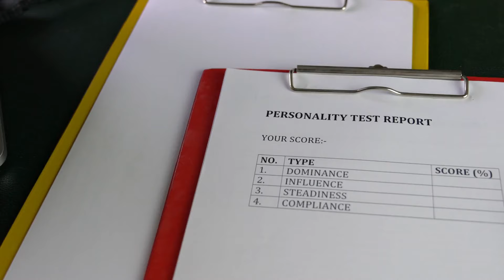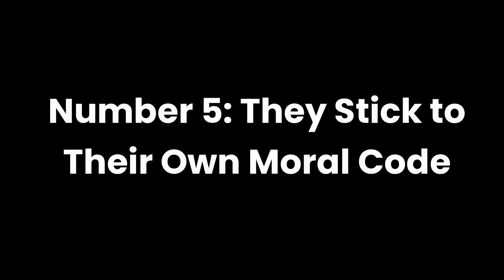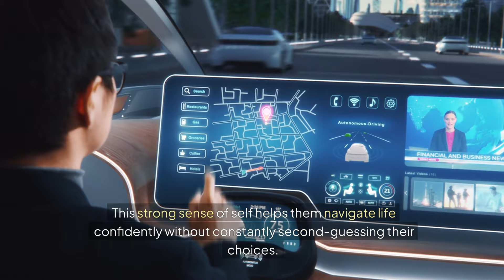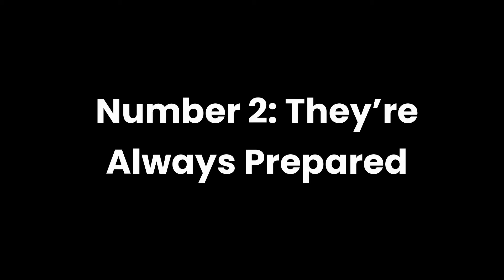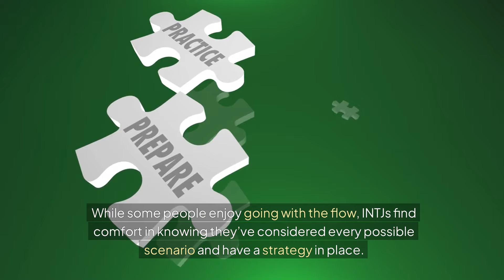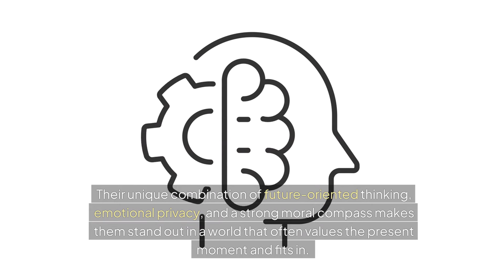Top 7 Things Only REAL INTJ Understands | Are You One?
Do you often think yourself overthinking, analyzing everything, and feeling different? 🤔 Well, you might be an INTJ! In this video, we dive deep into the Top 7 things only REAL INTJs will truly understand. From embracing solitude to seeing the big picture in every situation, these traits make the mastermind personality unique! 🧠✨